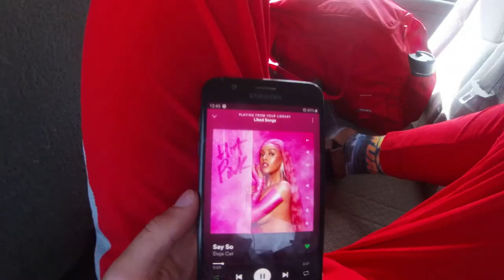NCAA Division 2 Cross Country Life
Traveling to Colorado Springs for the RMAC XC championships